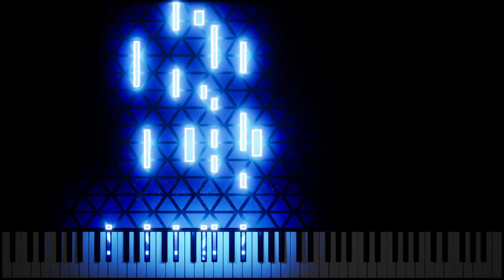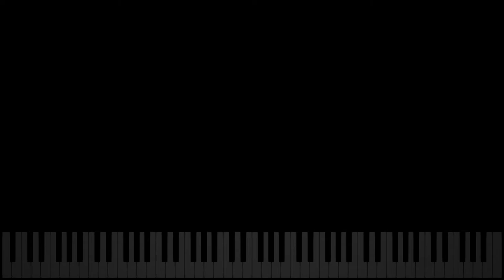Ori & the Blind Forest Chill Piano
Hello internet,

I'm Musical_Mystery and welcome to my trash heap for all my random stuff.   :D

Comment suggestions if you feel inspired!  Any ideas are appreciated.